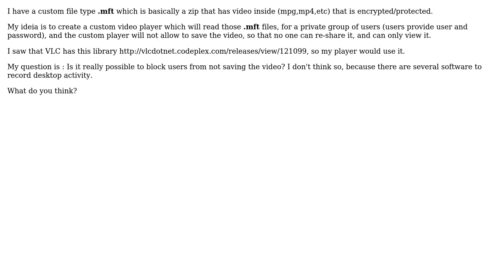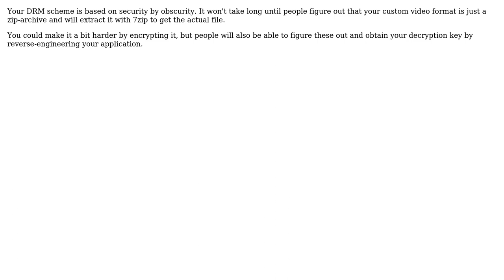Software Engineering: Custom Video Player (2 Solutions!!)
Software Engineering: Custom Video Player

With thanks & praise to God, and with thanks to the many people who have made this project possible! | Content (except music & images) licensed under CC BY-SA | Music | Images & others | With thanks to user svick user Philipp user Katana314 user hugohilario and the Stack Exchange Network Trademarks are property of their respective owners. You are responsible for your own actions.